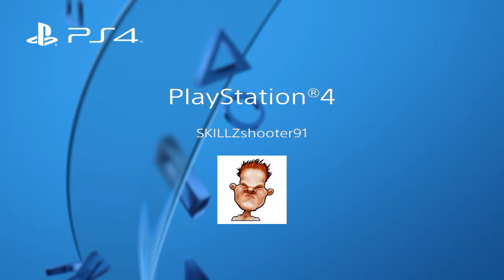15 new glitches ps4/Xb1 on Advanced warefare out of map after patch....Every map